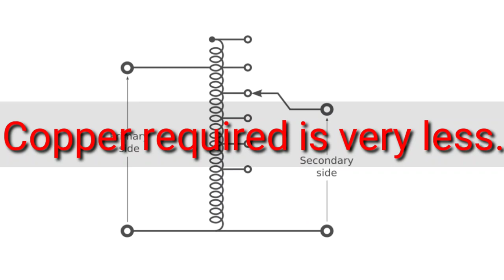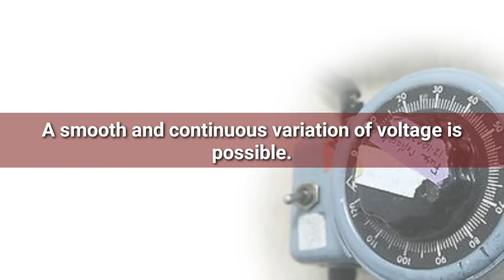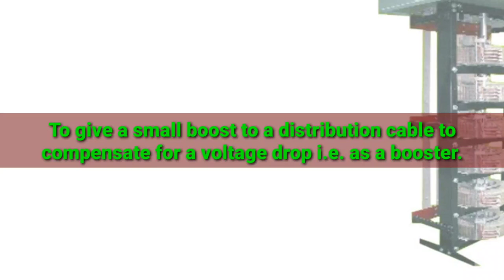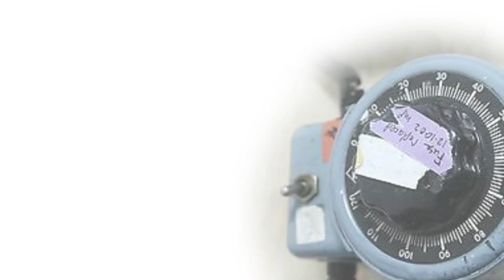Auto transformer it's advantages disadvantages and applications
here we discussion about Auto transformer it's advantage disadvantage and application.